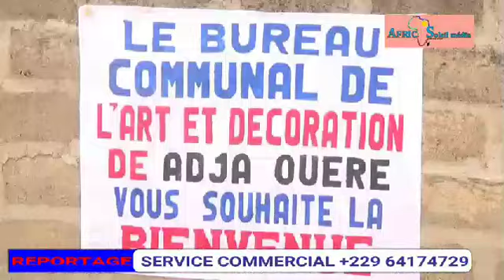La branche Art et décoration du plateau ont reçu la visite de Elysé AHOUANTCHÉDÉ 3eme VP CMA -B